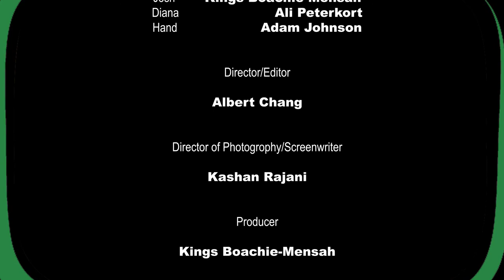Die-Anna (IDCssssssssss)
Thunderstorms and running water.  Dark rooms and maybe slaughter. Come join the IDCssssssssss as they witness "Die-Anna."

Keep a lookout for all the videos coming out of the short film group competitions.

Week 2 : Item - Scissors

               Line - Dinner's Ready

Be on the lookout for the Bear Brigade's video and comment on which one you liked better!